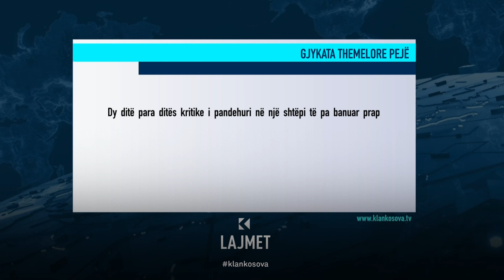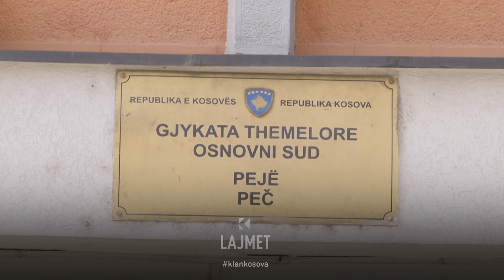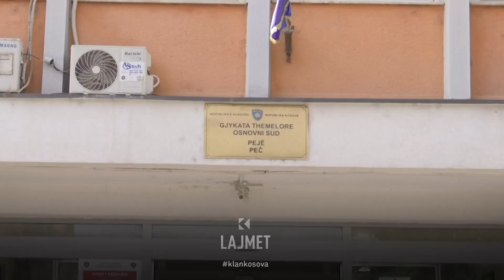Aktgjykimi për sulmuesin - Plagosi dhëndrin, merr 10 vjet burg - 20.10.2023 - Klan Kosova